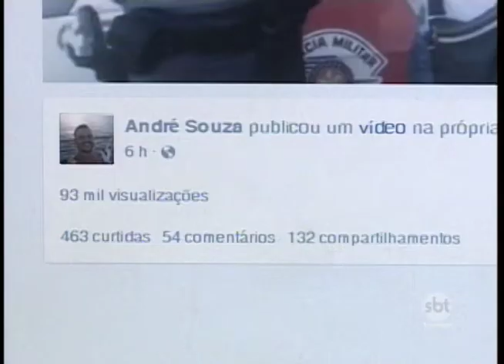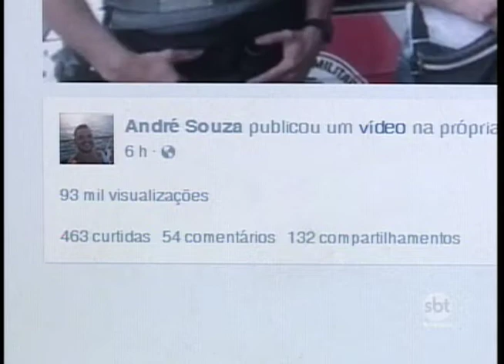PM salta de viatura e salva motorista que estava em carro sem freios